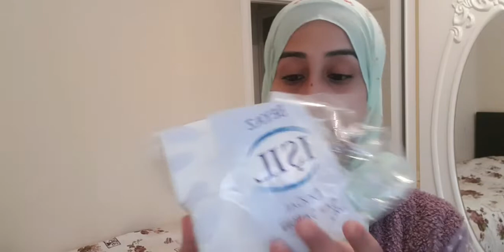الوصفة الطبيعية الوجه 💯/ بخار الوجه / ماسك الوجه/كوماج الوجه 💯😍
اصدقائي اتمنى لكم ادعموني في قناتي يوتيوب وشكرا لكم.Arkadaşlarım, umarım beni YouTube kanalımda destekliyorsunuz, teşekkürler.Merhaba arkadaşlar Öncelikle kanalıma abone olmayı unutmayın müzik eğlence blog Kışkırtma ca şaka oyun ve bunun gibi birçok aktivite olacaktır videoların devamını istiyorsanız kanalıma abone ol beğen paylaş yorum yap
fasli gelinin mutfagi,
tashli tulegenow gelin,
yaşlı gelin,
gozleri yasli gelin,
ali sezer yasli gelin,
istanbullu gelin misket oyunu,
misket havası,
misket kubat,
misketa,
misket مترجمة,
mosquito,
misket köfte,
misket miran,
misket remix,
misket ankara,
misket akin akinozu,
misket ayhan,
misket ankaralı coşkun,
misket ankaralı coşkun lyrics,
misket arif sağ,
misket ankaralı coşkun مترجمة,
misket ankaralı turgut,
misket ankaralı namık,
misket çetin akdeniz,
a musket,
a musket gun,
a musket should not be used to kill it,
misket behzat ç,
misket bombası,
misket bağlamada nasıl çalınır,
misket böceği,
misket bulgur köftesi,
misket bomb,
misket bayram,
misket bilye oyunu,
misket bizim evin halleri,
misket coskun direk lyrics,
ankaralı coşkun misket,
coşkun direk misket مترجمة,
bad cat misket,
misket kofteli corba,
behzat c misket,
misket cover,
misket corbasi,
misket ciftetelli,   اصدقاء ادعموني بتعليقات وجيم